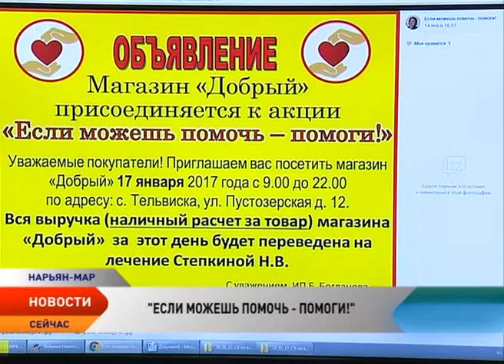Жители Ненецкого округа собирают деньги на операцию для жительницы села Тельвиска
Наталье Стёпкиной поставлен диагноз рак желудка, она проходит лечение в Израиле. После курса химиотерапии потребуется операция стоимостью 1 млн 200 тысяч рублей. Половину суммы на спасение жизни жители округа собрали на благотворительных вечерах и перевели на счет семьи. Еще 89 тысяч собрали на ярмарке в социально-гуманитарном колледже.